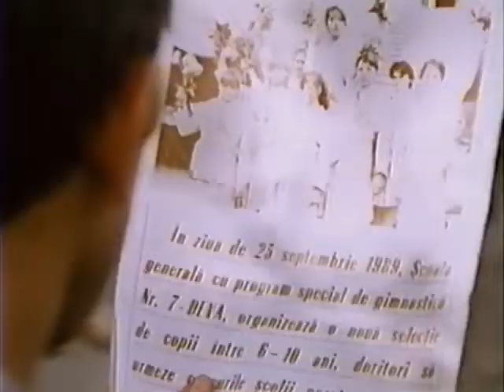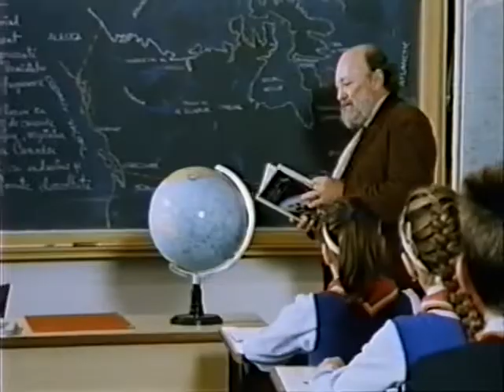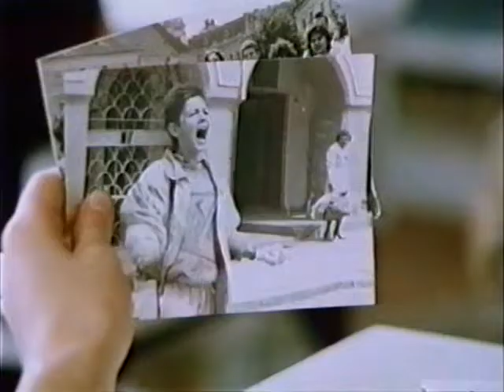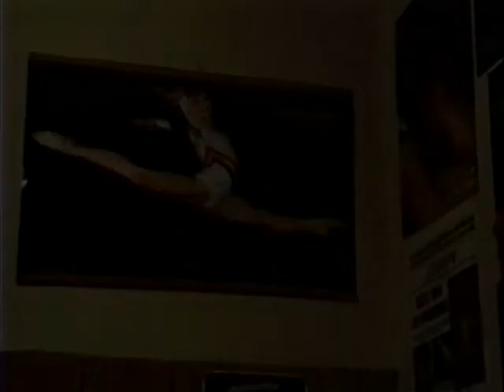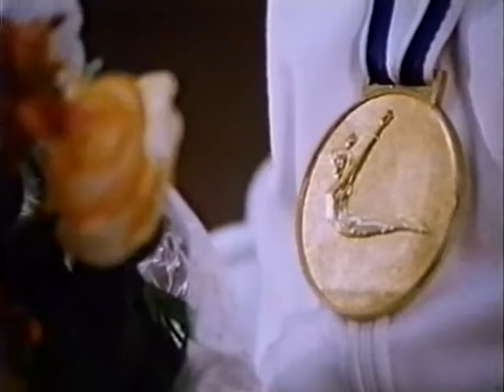Reach For The Sky / Campioana (1990) [ENG]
At the age of 10, Corina dreams of being admitted to the famous gymnastics school of Deva, a small town in Romania renowned for having trained an impressive number of Olympic champions. First refused, Corina succeeds, by force of training and sacrifices, to pass the test for entry.